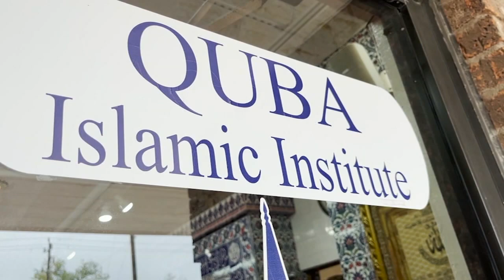Houston mosque vandalized for 3rd time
Surveillance video captured the moment the suspect makes their way inside one of the prayer halls, and vandalizes it, before making their to the women's prayer hall to do the same.